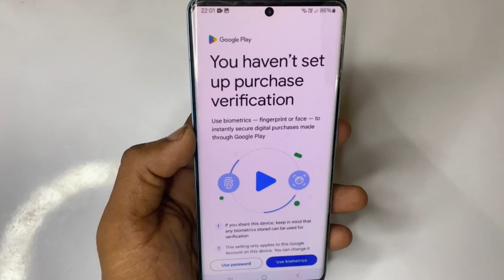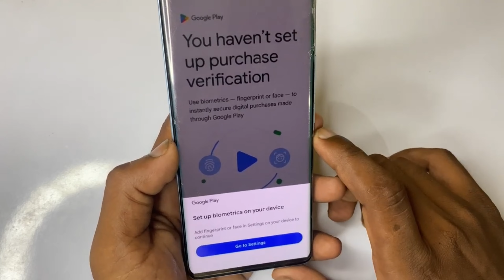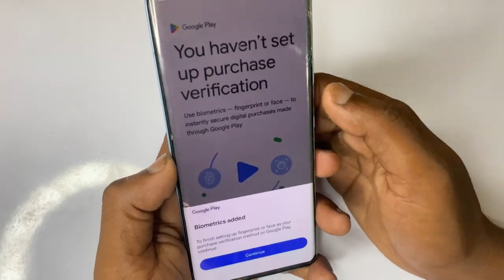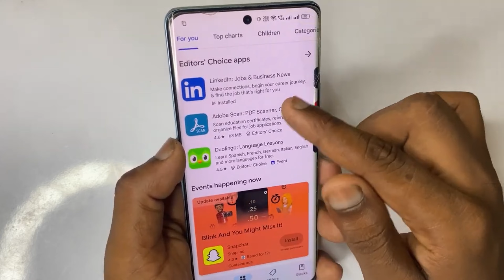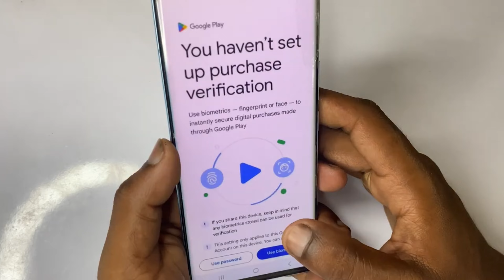fix you haven't set up purchase verification play store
🔀 Important Note 👇👇🔰

🔀 Your Questions 👇👇🔰
1.Up super tech
2 you haven't setup purchase verification
3.you haven't set up purchase verification play store
4.you haven't setup purchase verification play store
5.you haven't setup purchase verification play store problem
6 how to fix you haven't set up purchase verification
7.you haven't setup purchase verification play store today
8.playstore you haven't set up purchase verification
9.play store you haven't set up purchase verification problem 2024
10.play store problem
11.you haven't set up purchase verification play store
12.you haven't setup purchase verification